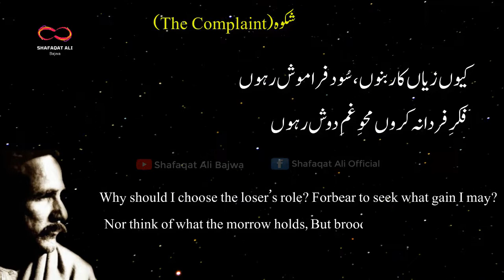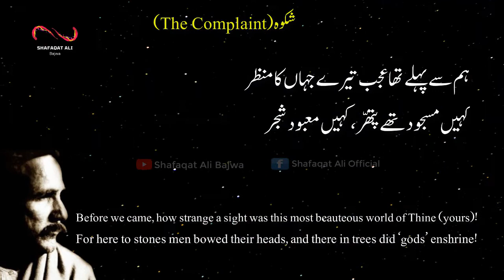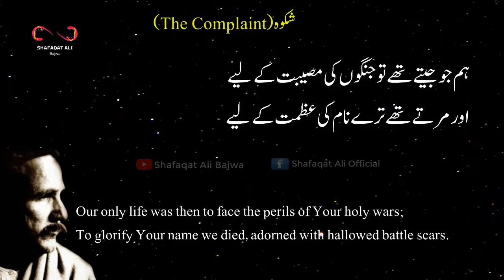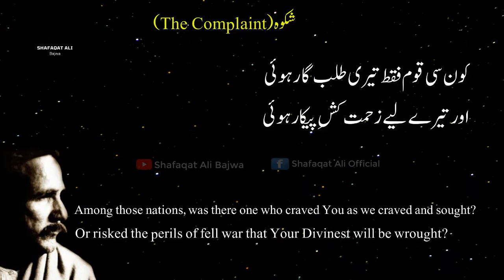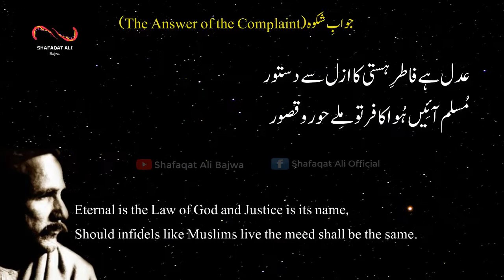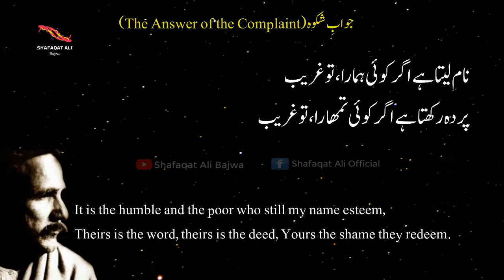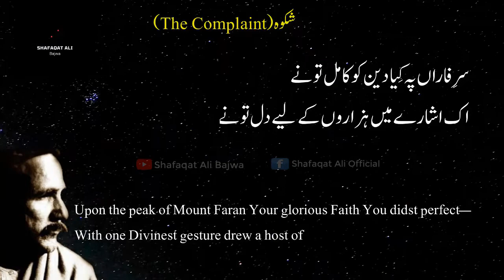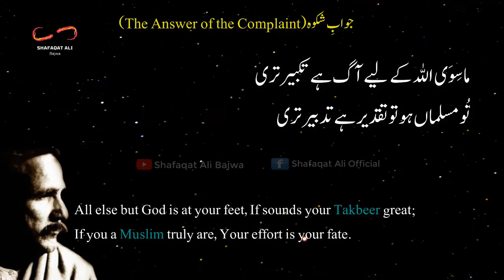Shikwa Jawab e Shikwa Complete | Sir Allama Muhammad Iqbal | Amjad Farid Sabri & Naeem Abbas Rufi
Shikwa Jawab e Shikwa Complete with English Translation

Voice: Amjad Farid Sabri & Naeem Abbas Rufi

Editing & Lyrics: Adi Malik

Uploaded: Shafaqat Ali Bajwa